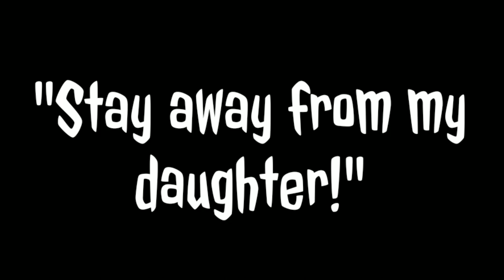You're Gonna Die meme (Creepypasta)(Clockwork and Parker)(⚠️trigger warning⚠️)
I know his canon name is Lucas, but by the time I remembered, I was already too far into my AU to turn back. So in my AU, his name is Parker.